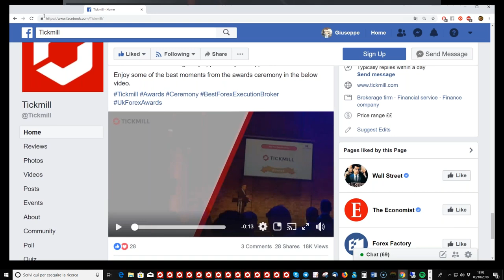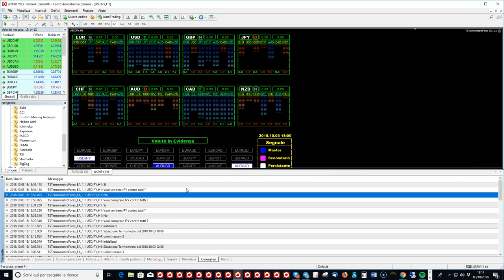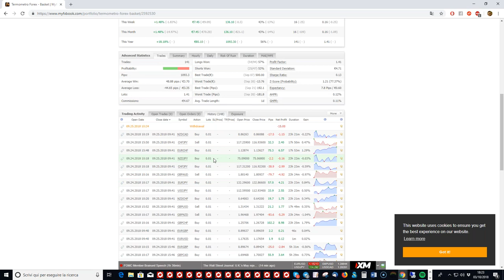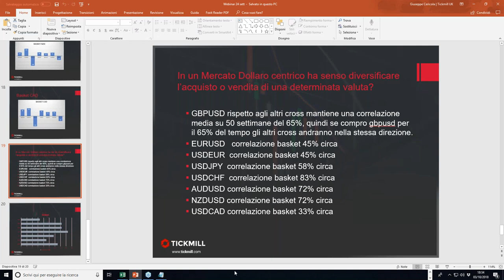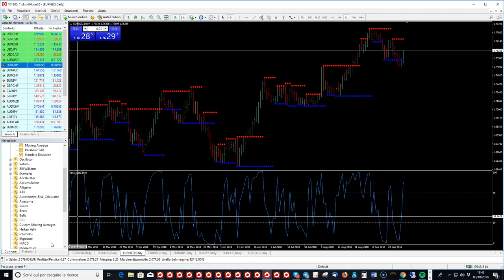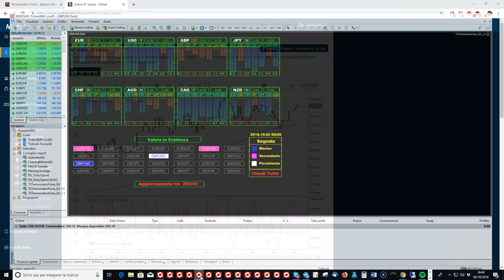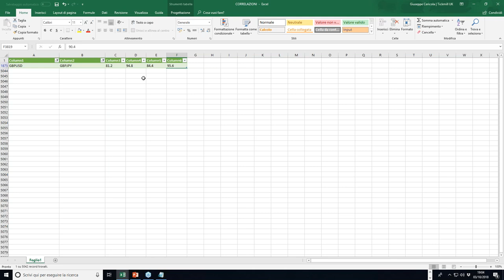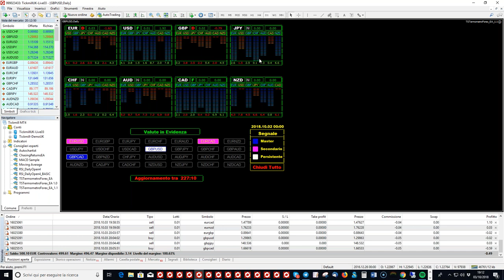Webinar didattico del Mercoledì TF EA strategie seconda parte 03/10/18